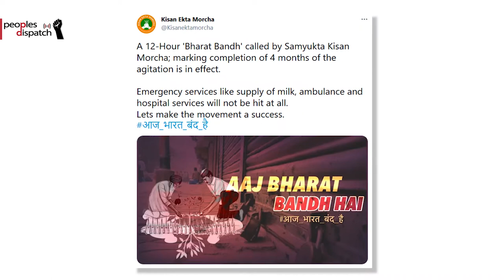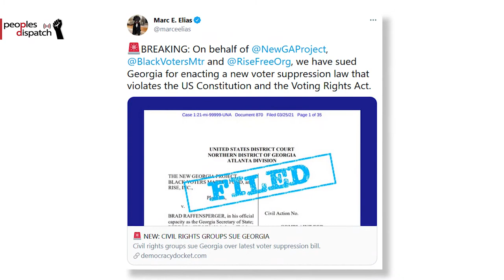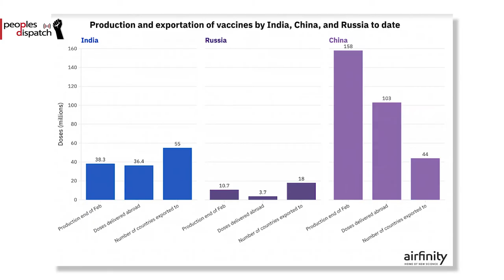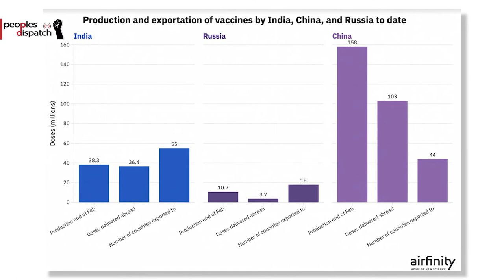Daily Round-up|Farmers lead shutdown across India to mark 4 months of protest and other stories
In today’s episode of the Daily Round-up we take a look at a nationwide shutdown led by farmers in India to mark 4 months of protests, a controversial voting bill passed in the state of Georgia in the United States denounced by activists as a tactic of voter suppression, the annual Peasant March in Paraguay and the ongoing protests against the government, the results of Israel’s parliamentary elections, and reports of the Indian government placing restrictions on exports of the AstraZeneca covid vaccine.